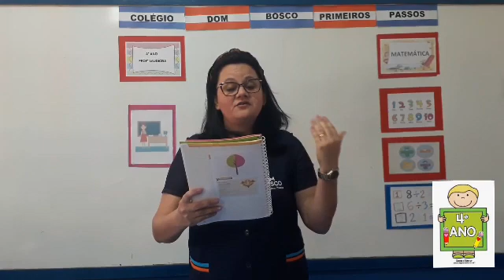4° Ano - Matemática (2) - 10/08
Professora Laudiceia